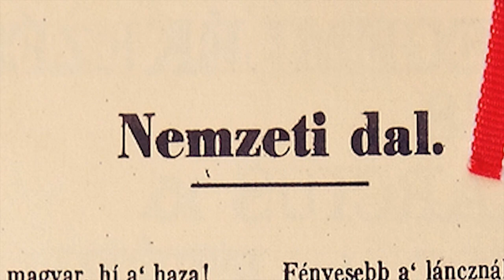Nemzeti dal - Smidesz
Vers :Petőfi Sándor - Nemzeti dal
Dalszerző : Smidéliusz Kálmán
Ének : Smidéliusz Kálmán
Zene, hangszerelés : S Szabó Ferenc
Eredeti : 1974
Remix : 2002 / 2014
Illusztrációs képek :
Smidéliusz Bence, Szombathely
Thorma János : Talpra magyar
Wikimedia Commons
SMIDESZ STÚDIÓ 2014
ARTISJUS jogvédelem